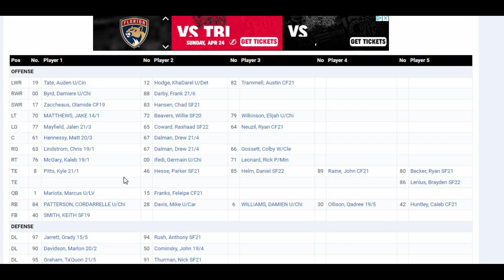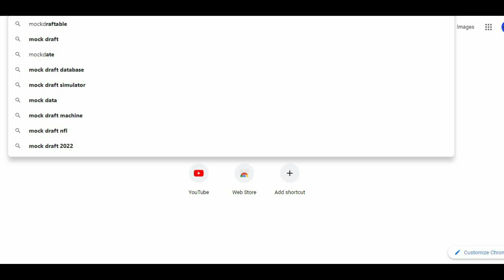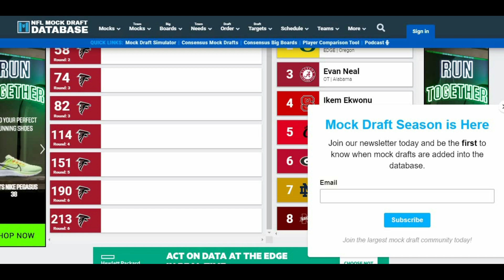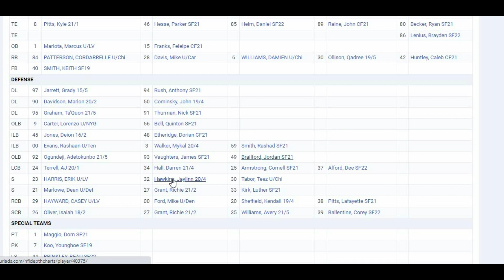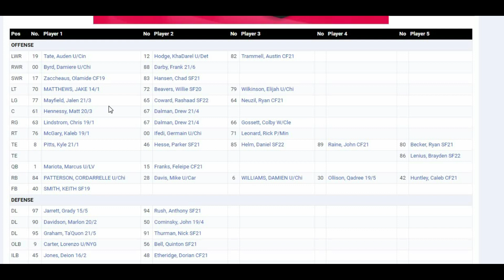Atlanta Falcons Biggest Need In The 2022 NFL Draft!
The Atlanta Falcons have some massive holes to fill. But with 7 picks, including 4 inside the first 80, The Falcons have a real opportunity to strengthen some very weak areas.